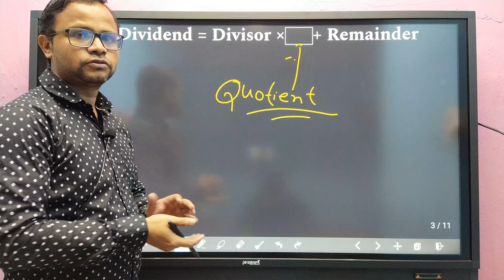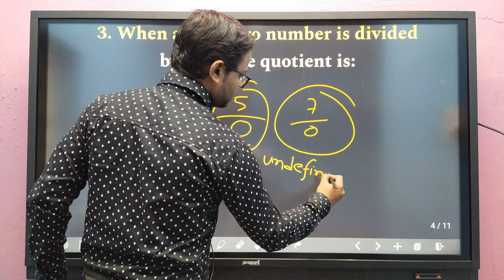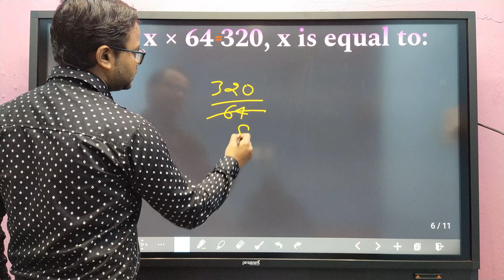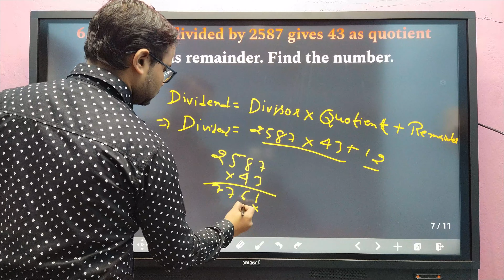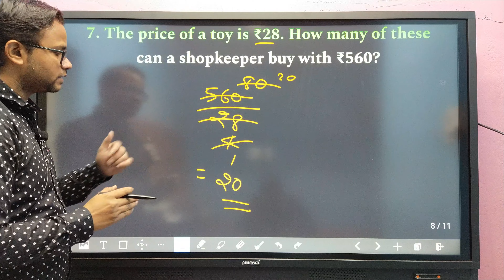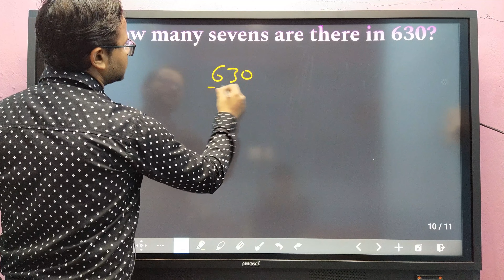BASIC MATHS ||| ICSE BOARD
ICSE BOARD
Basic maths
math practice
maths make easy
maths
manoj sir
manoj kumar das classes